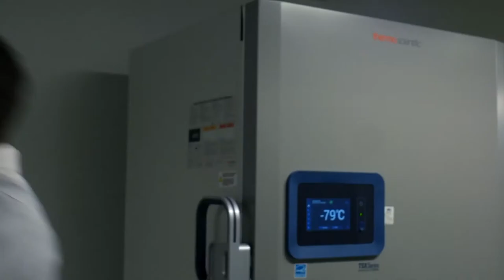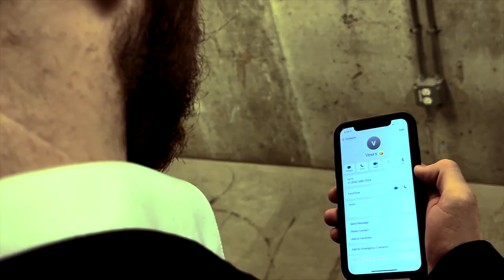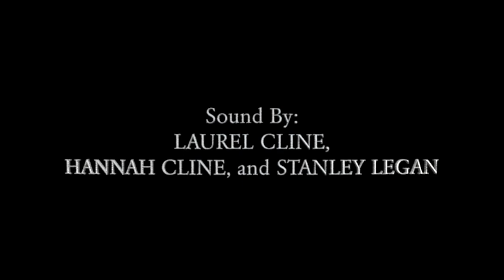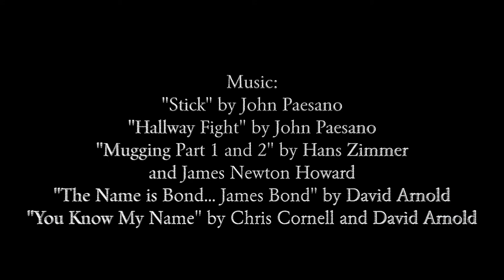Taylor Wallace - The Watcher (Short Film)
Taylor Wallace Co Stars in David Hong's 2022 film, The Watcher.

The Watcher is a short film written and produced by the talented, David Hong.

Jin Lee - David Hong
Mathis Renoir - Taylor Wallace
Veers - Stanley Frank Legan III
Grey - Eitan Neustadt
Bodyguard 1 - Erica Infanger
Bodyguard 2 - Ari Greenberg

Casting by David Hong, Gabe Geissler-Camer and Harley Mitchell

Produced, Written and Directed by David Hong
Cinematography by Gabe Geissler-Camer, David Hong, Vitou Put and Taylor Wallace
Sound by Taylor Wallace, Laurel Cline, Hannah Cline and Stanley Legan

Shot on Location at Bard College & Conservatory in Annandale-On-Hudson, New York.

Born in 2003 in Los Angeles, Taylor Wallace is a one man wrecking crew. He sings, acts, dances, writes and directs. He has been in numerous musicals and plays. His very first audition landed him a national television ad with ESPN and Volkswagen. His first musical audition landed him the role of Pugsley in his High School's production of the The Addams Family Musical while he was still in middle school. He is known for his incredible ability to memorize scripts, music and lyrics at an unprecedented rate.

As an award winning, 8-time MTAC honors vocalist, Taylor has performed the National Anthem for many universities as well as some professional sports, is an annual member of California Association of Independent Schools honors choir and has performed in 14 different languages.  He is the 2020 NATS SEP Champion in Los Angeles for Musical Theatre. He has performed everything from opera to jazz to pop. He even formed his own rock band. One of his rock compositions is published on Youtube, Spotify, Apple Music and Amazon.

His audiences have been in excess of 5,000.

He graduated Rolling Hills Preparatory School in 2021 Magna Cum Laude and a 4.6 GPA, #2 in his class. He was in the National Honor Society and won many academic accolades including the Performing Arts and World Languages (for Mandarin) awards. Of his more acclaimed high school work includes his 20 minute monologue, "Napoleon", which he wrote, directed and acted in 2021.

He now studies Music at Bard College and Conservatory.

He plays guitar, composes, writes, speaks conversational Mandarin and is a club sabre fencer with one tournament championship under his belt. He is, additionally, an accomplished and skilled lacrosse player.